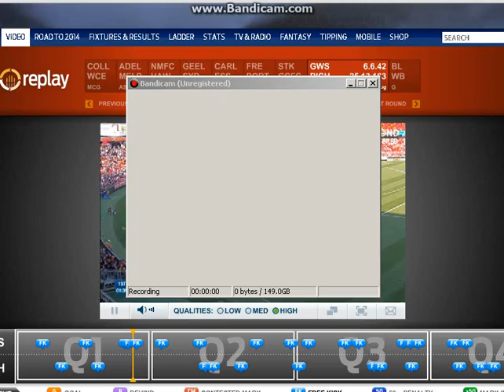GWS V RICHMOND